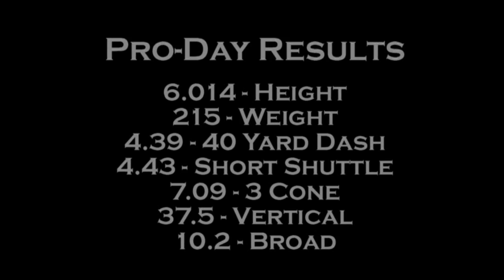Akeem King - Defensive Back - San Jose State - 4-1-15 Workout